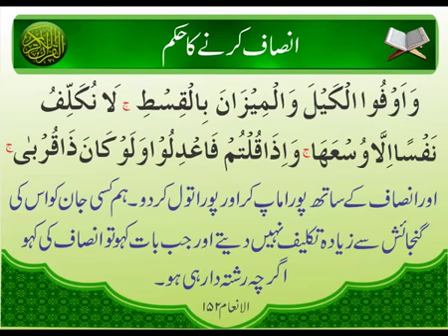Traditional - | IInsaaf Ka Hukum | Surat-ul-Inam 152 | Ayat | HD Video